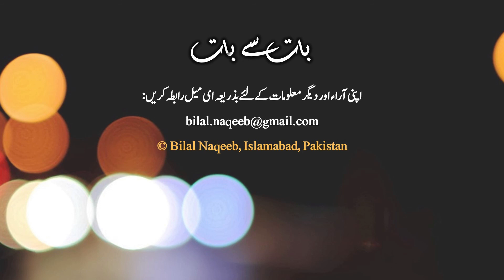Breast Cancer: Symptoms, Treatment & Prevention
Omer Aftab, CEO, Pink Ribbon Pakistan shares useful information about breast cancer including its symptoms, treatment and preventive measures.